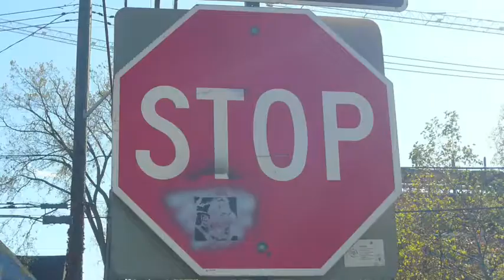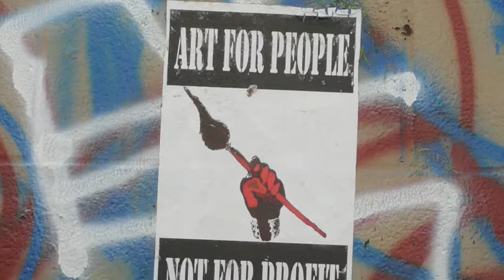Ann Arbor Stree Art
An animation remix of street art (graffiti, stencils, stickers) found in Ann Arbor, Michigan.